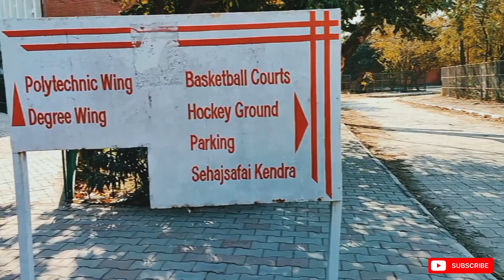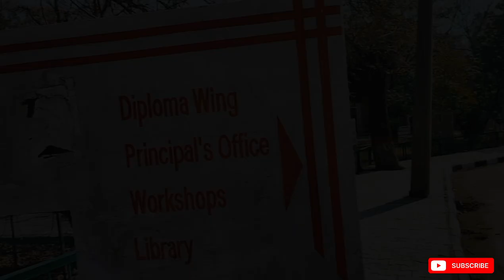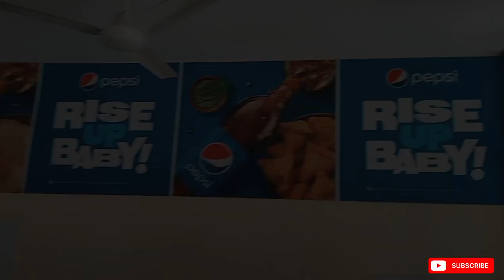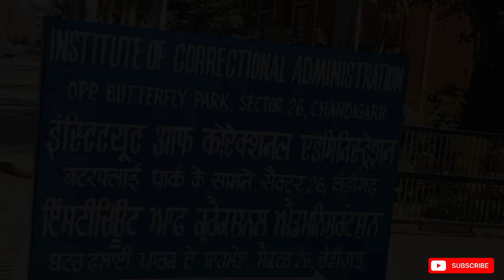CCET Complete Campus Tour !! Chandigarh College of Engineering & Technology 📍🤓💯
This is a complete campus tour of Chandigarh College of Engineering and Technology.

• Video credit : Jaykar soni , Aditya Raj & Laksh Nagotra
• Editing credit : Jaykar soni